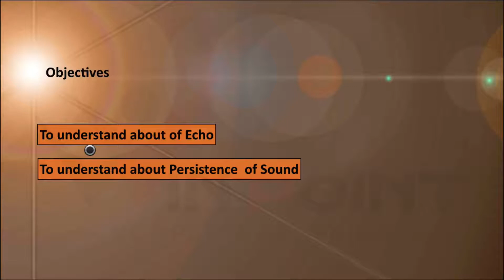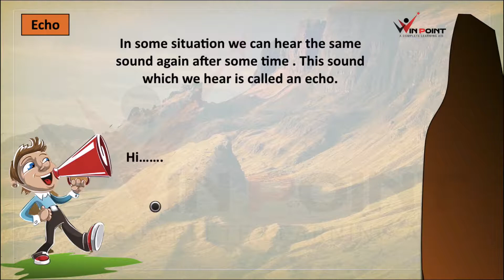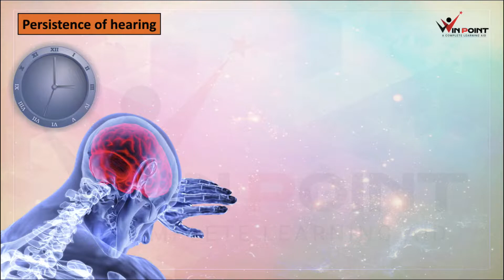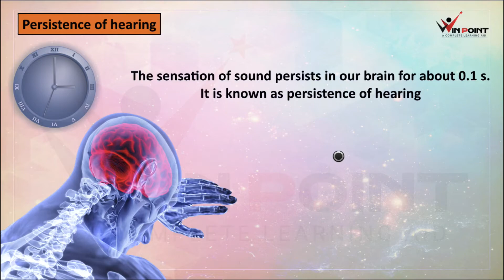Echo and persistence of hearing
NCERT solution
CBSE online classes
What is reflection of Sound
Persistence of hearing